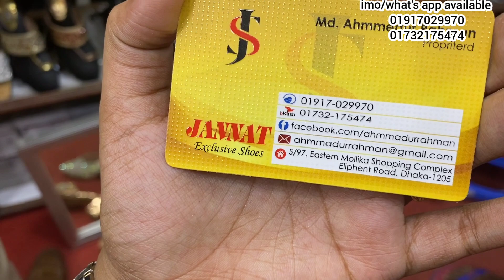মারাত্মক সুন্দর 😍সিন্ড্রেলা জুতা/পাম সো/পার্টি জুতা কিনুন। pam shoes /braidal juta collection price